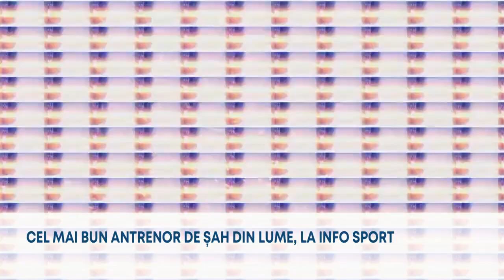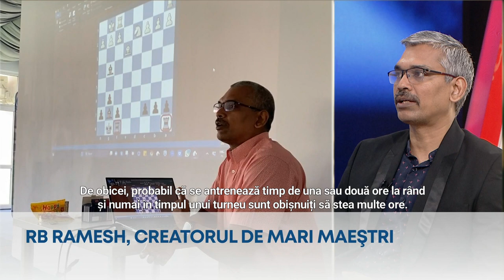RB Ramesh at the Romanian Public Television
During his stay in Romania, where he is coaching a group of 15 elite Romanian juniors, GM RB Ramesh was invited to the Info Sport show on the Romanian Public Television (TVR). He was accompanied by GM Alin Berescu (Vice President of the Romanian Chess Federation) and IM Catalin Ardelean (Head Coach of the Romanian Junior Chess Team).

Ramesh spoke about Praggnanandhaa's performance at the Chess World Cup, where his most renowned student made it to the final against Magnus Carlsen. The Indian Grandmaster also revealed his intentions to assemble a team to prepare Praggnanandhaa for the Candidates Tournament. Additionally, Ramesh discussed his collaboration with the Romanian Chess Federation, where he is engaged in training a group of 15 elite Romanian juniors.

Here is the entire show.